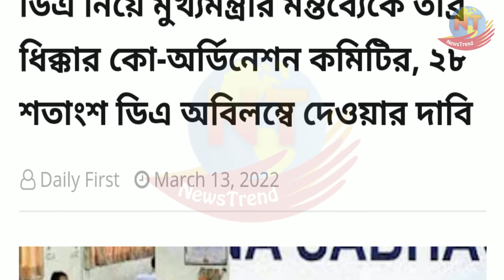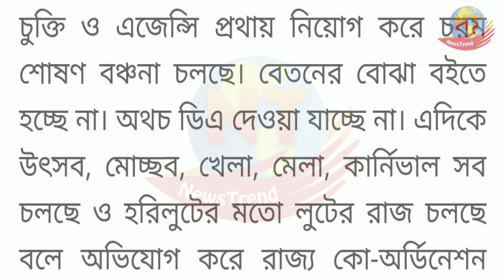২৮% DA অবিলম্বে দেওয়ার দাবি | ডিএ কোনও দয়ার দান নয় | মমতা বন্দ্যোপাধ্যায় | DA news | মহার্ঘ ভাতা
TODAY'S BIG BREAKING NEWS UPDATE

Today's topic- ২৮% DA অবিলম্বে দেওয়ার দাবি | ডিএ কোনও দয়ার দান নয় | মমতা বন্দ্যোপাধ্যায় | DA news | মহার্ঘ ভাতা

This channel covers this all topic:-
শুক্রবার মুখ্যমন্ত্রী মমতা ব্যানার্জির সরকারি কর্মচারীদের ন্যায্য প্রাপ্য ডিএ নিয়ে মন্তব্যের তীব্র বিরোধিতা ও ধিক্কার জানালো রাজ্য সরকারি কর্মচারী সমিতি সমূহের কো-অর্ডিনেশন কমিটি। মুখ্যমন্ত্রী কর্মচারী ডিএ প্রসঙ্গে সাংবাদিকদের প্রশ্নের উত্তরে বলেন, “অলরেডি অনেক দিয়েছি।” অথচ দেশের প্রায় সব রাজ্য কেন্দ্রীয় হারে কর্মচারীদের ডিএ দিলেও এরাজ্যের কর্মচারীদের ২৮ শতাংশ ডিএ বকেয়া হয়ে রয়েছে।
দীর্ঘদিন ধরেই মহার্ঘ ভাতা (ডিএ) নিয়ে বঞ্চনার শিকার হচ্ছেন রাজ্য সরকারি কর্মীরা। এই নিয়ে মামলাও চলছে আদালতে। রাজ্য সরকারি কর্মচারীদের বকেয়া ডিএ নিয়ে শুক্রবার বাজেট পেশের দিনেও বিধানসভায় সরব হয়েছে বিজেপি। অধিবেশন থেকে ওয়াক আউটের পর সরকারি কর্মচারীদের প্রাপ্য থেকে বঞ্চিত করার অভিযোগ তুলে সরব হয় বিরোধী দল।
ডিএ পশ্চিমবঙ্গ মমতা বন্দ্যোপাধ্যায় মহার্ঘ ভাতা
রাজ্যের সামাজিক প্রকল্পে অনেক ব্যয়। কোষাগারে প্রবল টানাটানি। ফলে উন্নয়নে রাজ্যের ভরসা কেন্দ্রীয় অনুদান, বাজার থেকে ধার | loan for money crisis west bengal state government
West Bengal Government Employees News
DA Chart for State Govt Employees of West Bengal upto 2022
Latest News on West Bengal govt employees
Bengal Government employees to get 48 holidays in 2022
 2022 WB Employee DA Hike Calculator, WB DA
dearness allowance DA hike in January 2022 news
da news west bengal 2022
DA News In West Bengal Today Update||WB Dearness
Bengal Budget 2022 - Bengal puts all payments on hold
news in west bengal
west bengal news today
west bengal news latest
west bengal news live
current west bengal news
total number of state government employees in west bengal